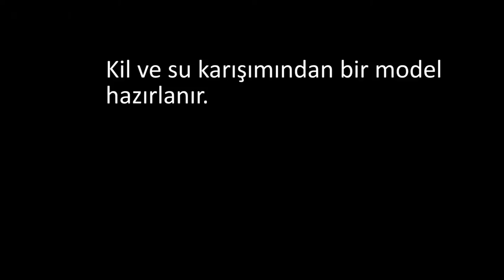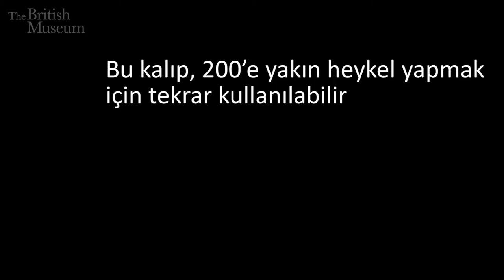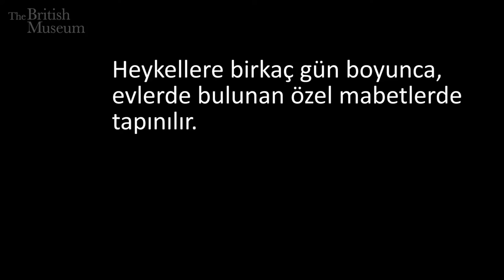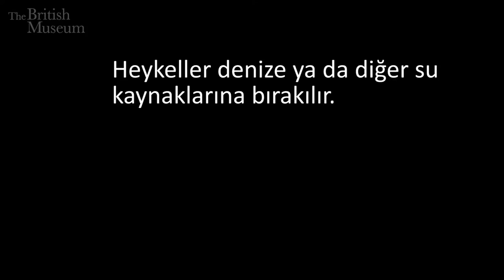Maharashtra’daki Ganeşa Heykellerinin Yapılışı ve Hikayesi (Sanat Tarihi / Asya Sanatı)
The making and worship of Ganesha statues in Maharashtra *